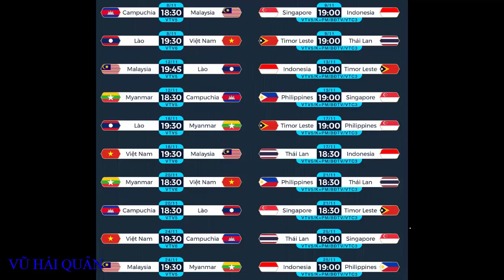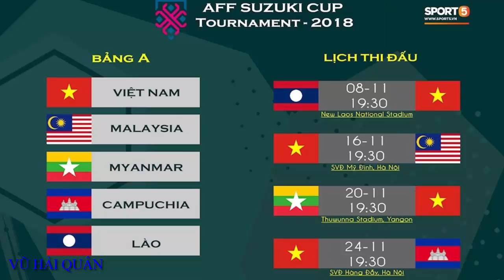LỊCH THI ĐẤU AFF CUP 2018 VÀ KẾT QUẢ THI ĐẤU CỦA ĐT VIỆT NAM (NEWS 9.11)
HÃY THEO DÕI VIDEO CỦA MÌNH ĐỂ CẬP NHẬT NHỮNG TIN TỨC THỜI SỰ MỚI NHẤT BẰNG CÁCH " ĐĂNG KÝ " & " NHẤN CHUÔNG " KÊNH MÌNH NHÉ.
CHÚC MỌI NGƯỜI XEM VIDEO VUI VẺ. XIN CHÂN THÀNH CẢM ƠN./.
KẾT BẠN VÀ GIAO LƯU NHÉ:
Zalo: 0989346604